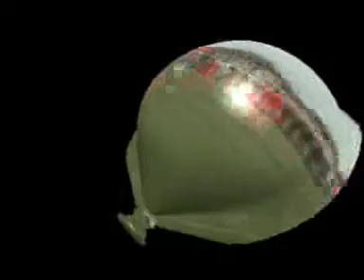alsónémedi meccs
foci